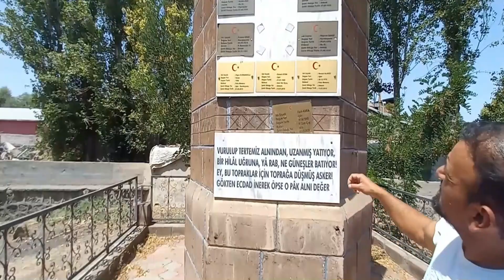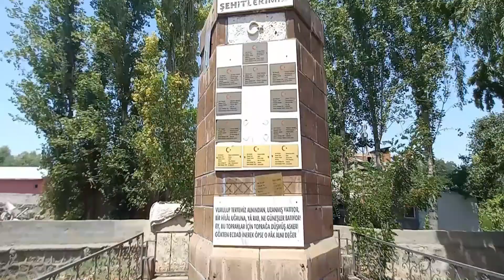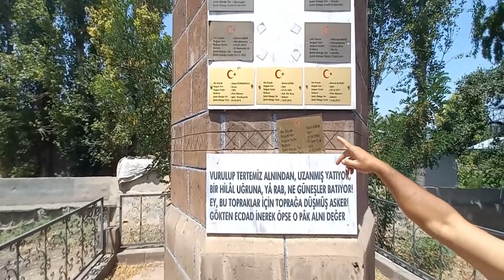KARAKOYUNLU DEVLETİ BURADA KURULDU